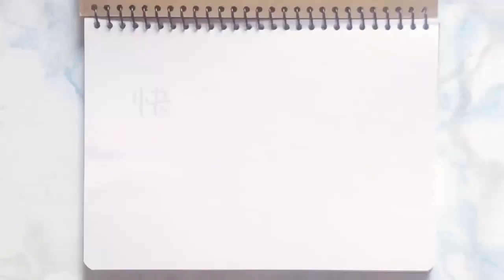《塗鴉畫Day 23》如何畫出立體的捲紙《Doodle Painting Day 23》How to draw a roll of paper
♥ 好容易的塗鴉繪畫過程～
➠ 快樂的塗鴉畫，一步一步學習畫出' 立體的捲筒紙張 '  〜 分享繪畫的快樂時光 〜

♥ Simple graffiti painting process〜
➠ Happy graffiti painting, Learn step by step to draw a'three-dimensional roll paper'~ share the happy time of drawing ~

♥ 簡単な落書き塗装工程〜
➠ 幸せな落書きの絵、「立体ロール紙」の描き方を段階的に学ぶ
〜描く幸せな時間を共有する〜

♥ 간단한 그래피티 페인팅 과정〜
➠ 행복한 그래피티 페인팅,단계별로 "3d 롤 용지"를 그리는 방법을 배웁니다. ~ 그리는 행복한 시간을 공유하세요~